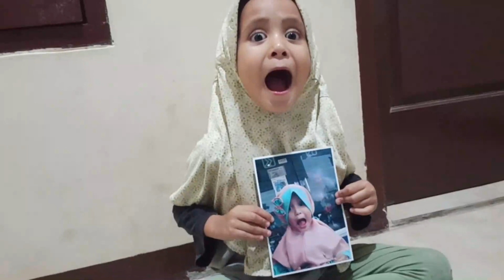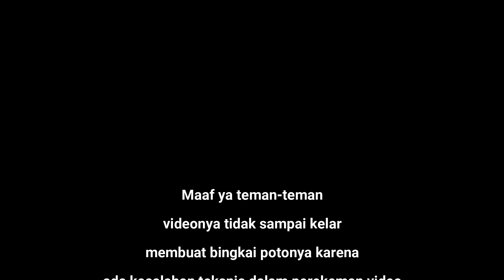Hayfa Membuat Bingkai Poto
Bersama bunda, hayfa membuat Hastar Karta berupa bingkai poto sendiri dari kardus bekas. Yuk tonton keseruan hayfa membuat hasta Karya